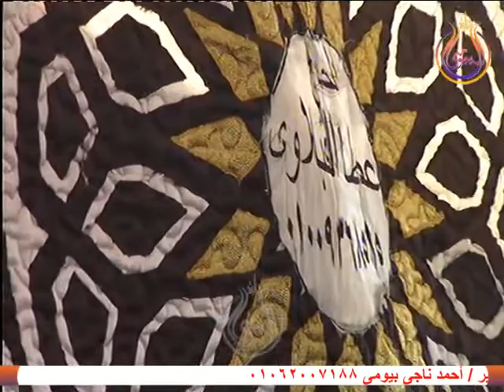سورة الاعراف 2 $الشيخ محمد سالم عامر $ فى عزاء عائلات الصاحى $ الحاج عبدالمنعم الصاحى قرية الصاحى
سورة الاعراف 2 $الشيخ محمد  سالم عامر $ فى عزاء عائلات الصاحى $ الحاج عبدالمنعم الصاحى   قرية الصاحى  سنهور - مدينة دمنهور بحيرة